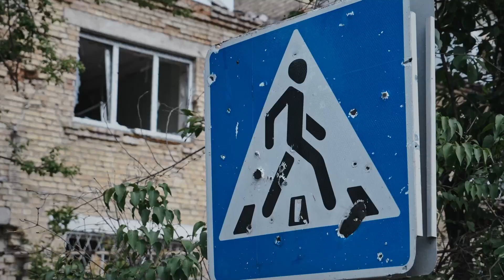Extraordinary Fascism Trailer